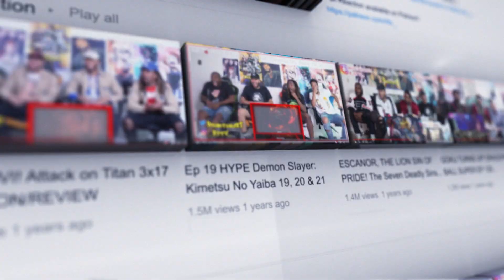Aquaman and the Lost Kingdom | Trailer Reaction/Review